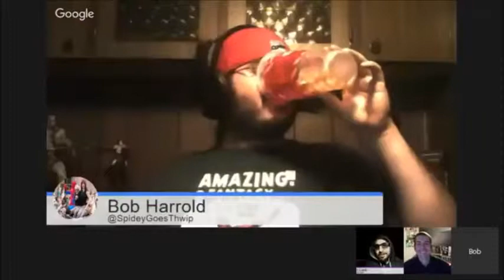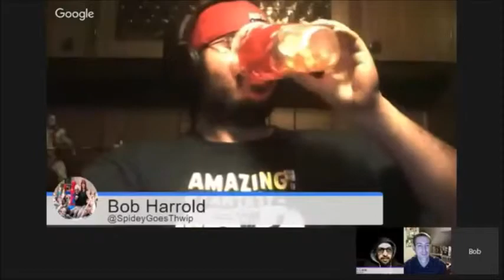Playstation Experience Preview Part 1 (Juan's Game List)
Juan goes through his list of playable games at the Playstation Experience that he is excited to see.